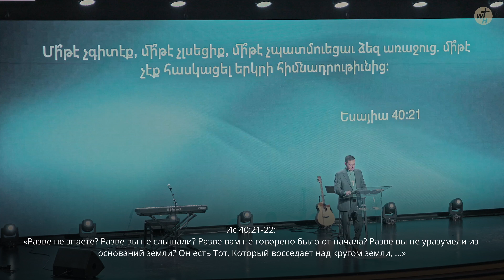Отсталые / Гор Мехакян / 09.11.2024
Для просмотра этого видео на территории РФ, пройдите по ссылке ниже.
Гор Мехакян
Пастор армянского служения  церкви "Слово жизни" г.Москва

Служения проходят в субботу, в 14.00,
по адресу: Москва, ул. Павла Корчагина 2А,